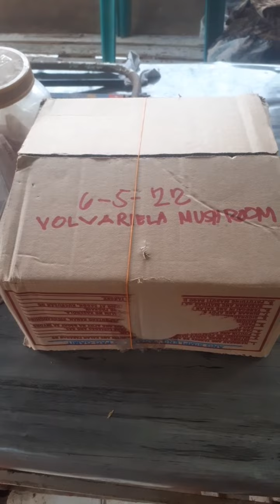V63 - VOLVA MUSHROOM IN TRAY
ang binhi dito tayo lang gumagawa substrate dito tuyong dahon ng saging binabad sa tubig 12hours tapos pina kuluan ng isang oras pag lamig na nilagyan ng isang kutsarang sugar at dalawang kutsarang harina bilang pagkain ng kabute.